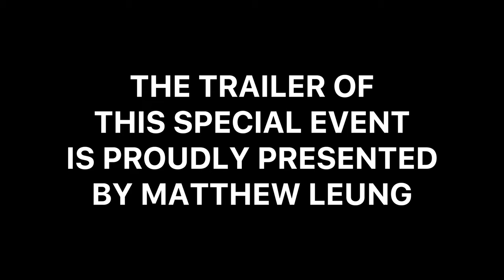Trailer | Special Event 100SUBS - Matthew Leung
please be excited for my upcoming special event soon which will announce what I'm going to cover more on different platforms (including YouTube, Facebook, Instagram).

keep creating great content!
- matthew.

all of my filming tools and other information have been listed on the channel about page.